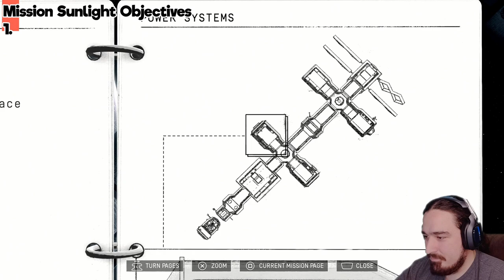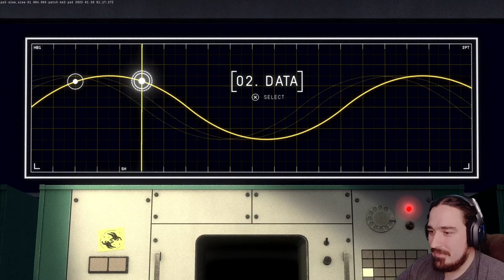Harvesting Sunlight Ain't Easy! - [Heavenly Bodies]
There's no such thing as a simple task aboard a space station. In the first episode of our HeavenlyBodies adventures, flipping switches, pressing buttons, and plugging in wires prove to be quite challenging. Also, doors are hard.

We played Heavenly Bodies on PlayStation. The game only supports local Co-op so we were able to play remotely using SharePlay.